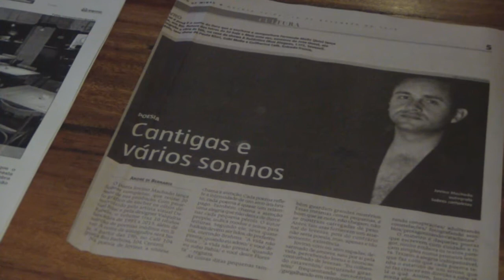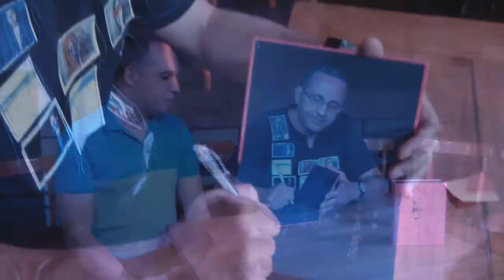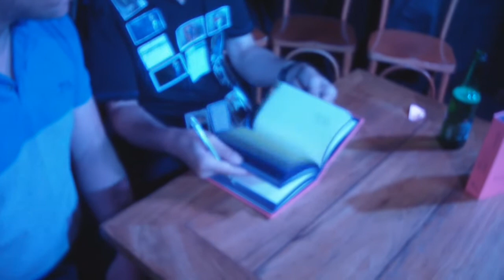JOVINO MACHADO - SOBRAS COMPLETAS - LANÇAMENTO - II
Reportagem: Claudio Ramos
Edição: João Claudio Gomes (Jones)